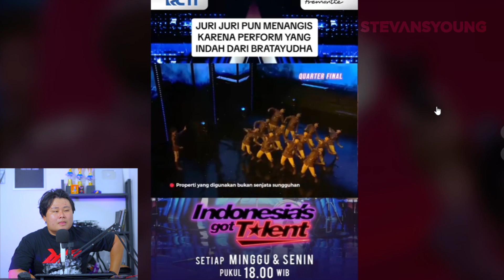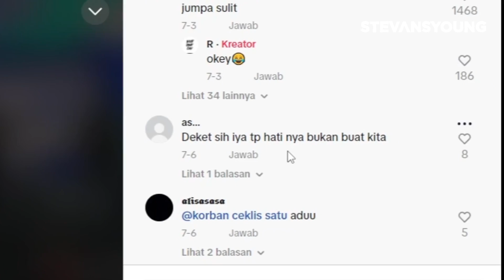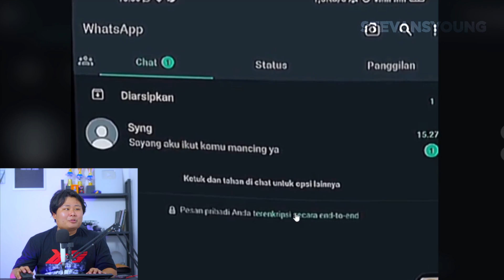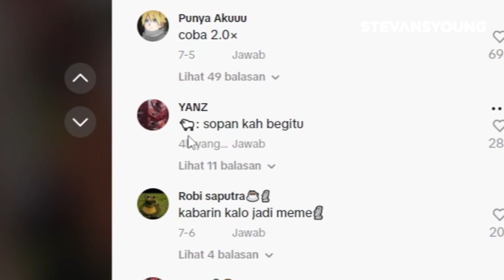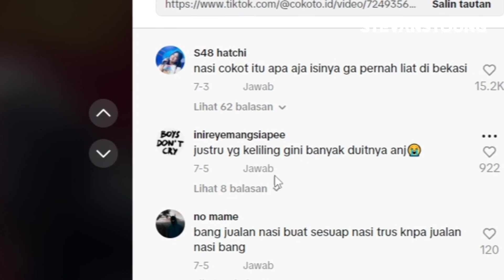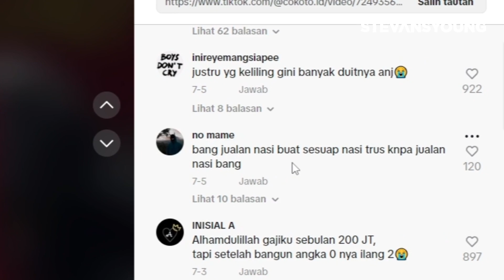BRATHAYUDA EMANG DABESTT!!! KAYAK GINI NIH YG KUDU DICONTOH!!